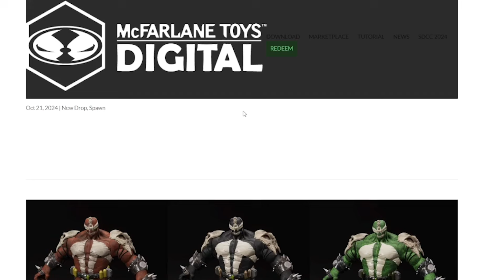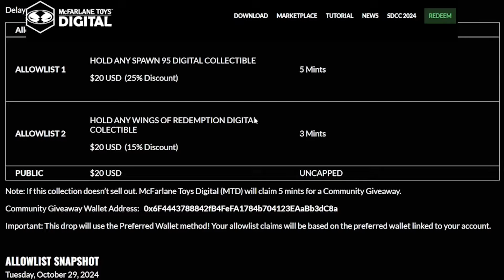MONOLITH DROPS TOMORROW! Mint Goes Live on McFarlane Toys Digital Oct 31, at 9:30AM PT / 12:30PM ET!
MONOLITH DROPS TOMORROW! Mint goes live on McFarlane Toys Digital October 31st, at 9:30AM PT / 12:30PM ET!

Visit McFarlane.com

Follow McFarlane Toys on social media!